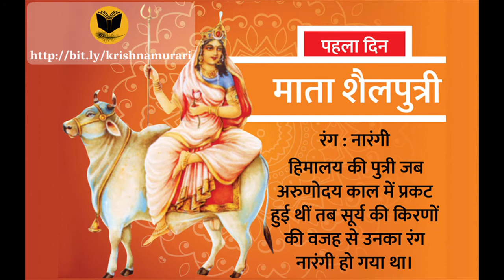Mata Shailputri Aarti - Pahla Navratra (Navratri Pujan)